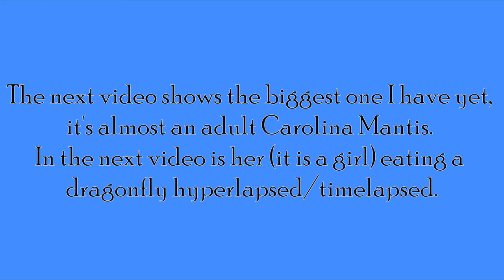The Carolina Mantis Oothecas Hatched